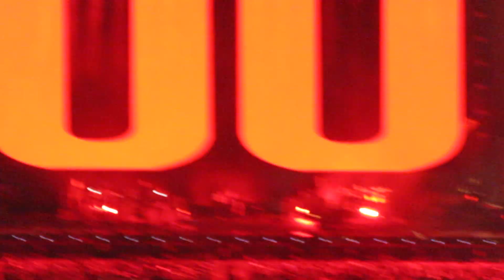Roger Waters en Chile - Comfortably Numb/The Happiest Days of our Lives/ Another Brick in the Wall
This is not a Drill Tour
25 de Noviembre 2023
Estadio Monumental
Santiago, Chile